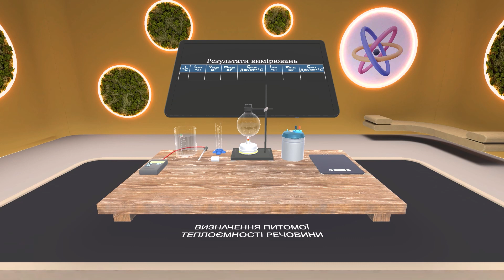Визначення питомої теплоємності речовини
Запрошуємо вас на теплове свято з нашим 3D- та AR-експериментом, де кожен зможе виміряти питому теплоємність речовин. Відчуйте енергію, що зберігається в кожному атомі, та дізнайтеся, як різні матеріали реагують на тепло. Запрошуємо вас відкрити цей унікальний експеримент у нашій системі та розпочати своє дослідження.

👉 Переходьте на наш сайт, щоб дізнатися більше про систему AR Book

👉Крім цього, ви можете самостійно ознайомитися з перевагами системи, створивши свій особистий простір в AR Book

👉А на Маркеті Контенту доступні прев'ю навчальних матеріалів, якими ви можете скористатися у розділі "AR Book +" у системі